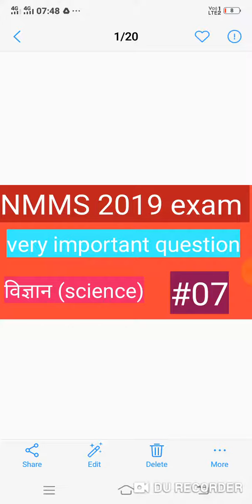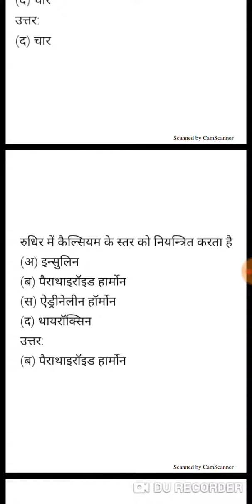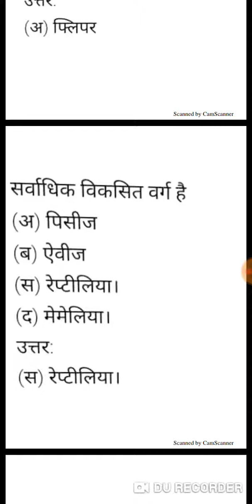NMMS 2019 EXAM |nmms science important question|nmms most questions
Aj ke is video me NMMS 2019 EXAM |nmms science important question|nmms most questions
Nmms
Nmms 2019
Nmms syllabus
Nmms sat syllabus
Nmms mat syllabus
Nmms science
Nmms science question